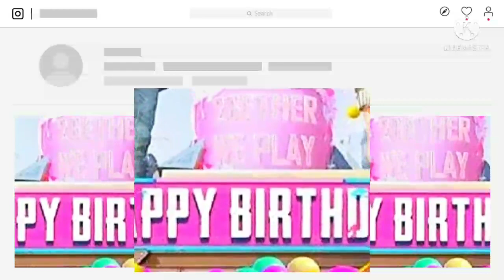pubg new 2nd aniversary 💗 pubg mobile lite 2nd aniversary|agyaa naya pubg map 😍😍😍🥳| pubg2021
pubg
pubg viral video
2nd aniversary
second aniversary pubg lite
pubg mobile india
new map pubg
india ka pubg
love u maaa i miss u and I'm really sorry plzz hel me 😭🙏